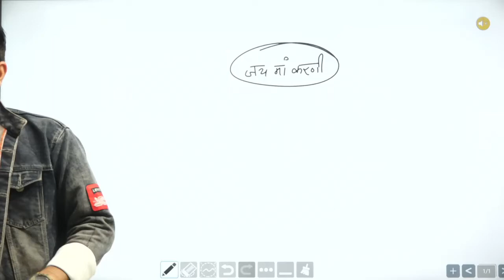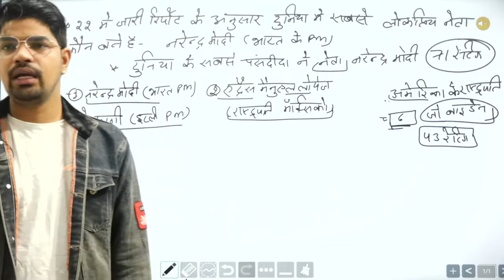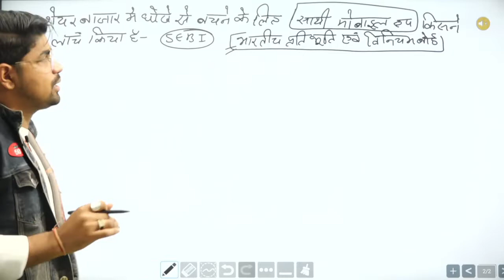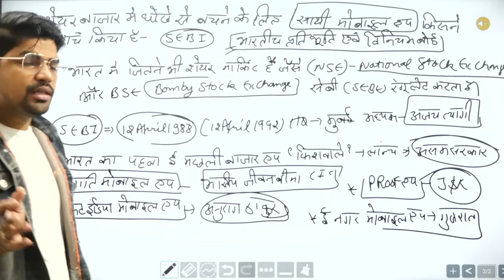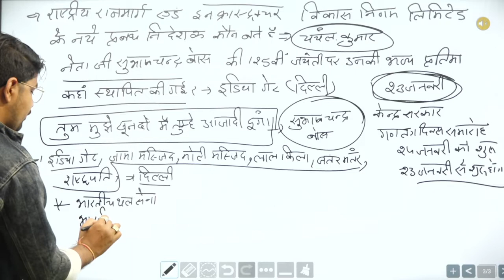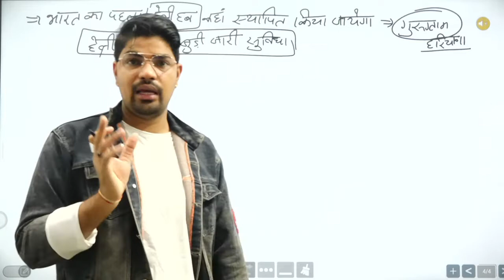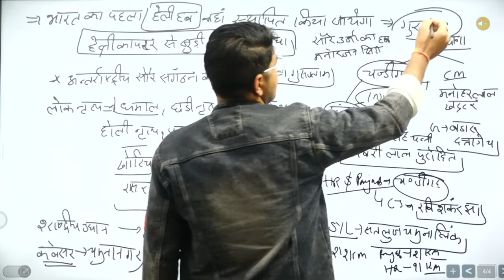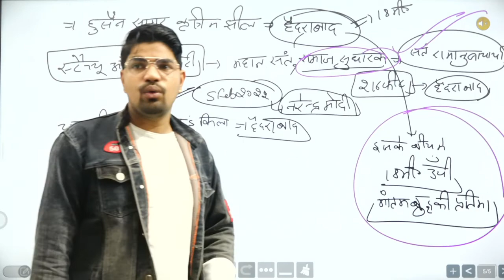National Current Affair Class-76 RRS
Welcome all of you to Gk with Ravirajput sir youtube channel

Haryana Gk
District Wise Gk
India Current Affairs
India gk